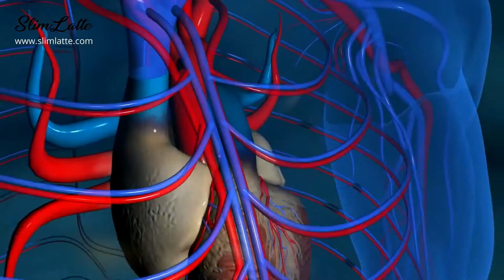SlimLatte - Detoxification, Metabolic Boost & Decreased Appetite in One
A slim physique doesn’t simply happen because of “good genes”.
And no, there’s no woman who can eat anything, whenever she pleases, and to her heart’s delight, and remain in shape forever.

However, there’s something that can help us slim down - naturally and without too much drama and willpower. It’s a cup of aromatic coffee packed with antioxidants and stuff that kicks up the metabolic processes in the body, including its heat and ability to burn fat.